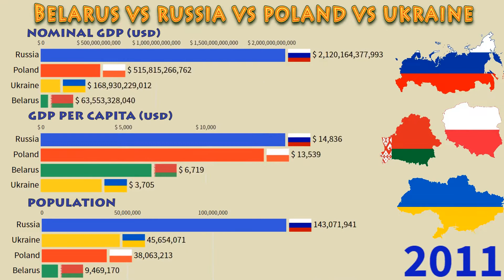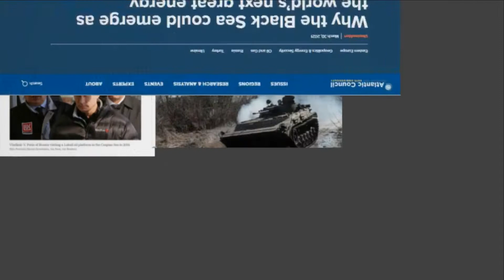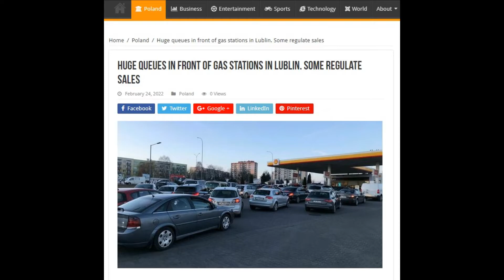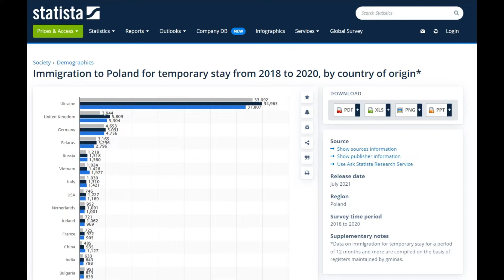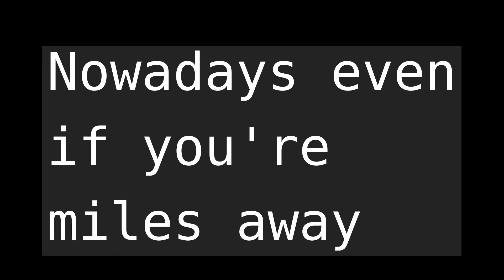War in Ukraine: the background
Brief history of Russia-Ukraine links and conflicts over past two decades... Specifically in English as Polish folks were following the media in a real time... The history is happening before our eyes. Let's help and let's hope it's coming to an end soon, regardless of how it looks now...